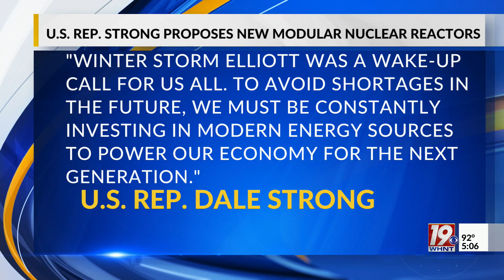Strong Introduces Bill on Nuclear Power Expansion | Sept. 20, 2024 | News 19 at 5 p.m.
Huntsville-area Congressman Dale Strong has introduced a new bill to expand nuclear power in the US and it could have an impact in North Alabama.